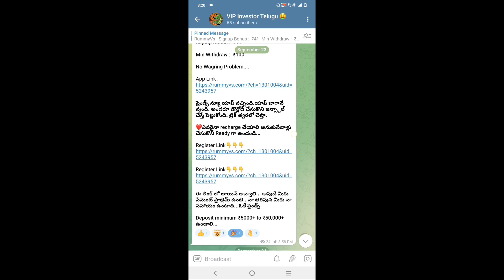Car Roulette Game Trick || Best Car Roulette Game Trick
⚡dragon tiger game tricks in telugu
⚡dragon vs tiger tricks telugu
⚡dragon vs tiger tricks money get 1000 per day Best money app telugu
⚡dragon vs tiger  earning tricks
⚡dragon vs tiger game telugu
⚡ dragon vs tiger game tricks telugu
⚡ dragon vs tiger fully unlimeted trick
⚡ dragon vs tiger Best Trick In telugu
⚡ dragon vs tiger money app tamil

Tiger vs Dragon trick Telugu
Dragon vs tiger game Explained In Telugu How To Make Money Online Telugu
game tips and tricks
Dragon vs tiger Trick in telugu
best money  app
Best  game telugu money
Best money App Telugu
best 1000 per day money app
best online money app
how to earn money online dragon vs tiger game
how to win real money in dragon vs tiger game Best Money Game